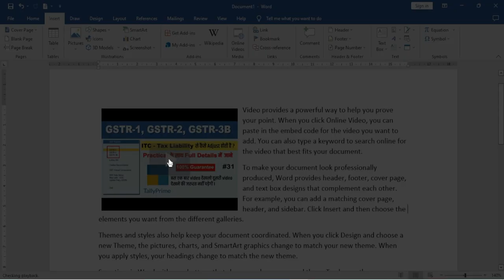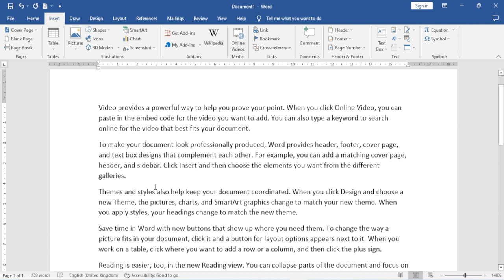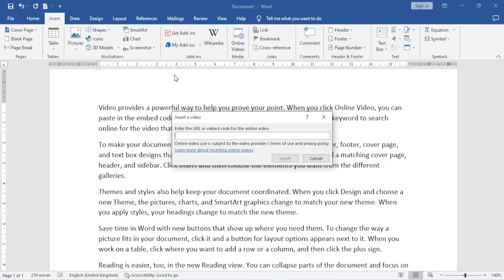Insert Online Videos or YouTube Video in MS Word 2019 || Microsoft Word 2019 Tutorial [Hindi/Urdu]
Inserting videos from the web inside a Word document is easy. You can link to a video from a document, using the Insert Hyperlink function, but you are also able to insert the actual video in Word, so it shows the thumbnail and you can access playback.

The problem is with videos, they won't play inside the document by default. I get this question all the time, maybe it's got to do with security options. But in this tutorial, I walk you through a few ways of inserting videos in Word documents and how to link to them, access them, find them, play them.

You will see how much better the Word document looks with videos embedded in it, thumbnails and links. I also show you how to add heading styles above the videos so that people can find them quickly, in Word and in PDF, if you decide to save your Word document as a PDF.

In this video, we will learn how to insert Online Video in MS Word.
MS Word is product of Microsoft and known as Microsoft Word. This online training of Microsoft Word 2019 gives you an overview from very basic to advance level of word document.
In this series of video tutorial, we will start from a very beginning of Microsoft Word 2019 and try to achieve the professional level. MS Word, a part of Microsoft office, is a widely used and a most powerful word processing tool available all over the world. Its training is necessary whether you are a student, a teacher, a jobholder of any kind or a professional. Therefore, we start the training of MS Word in which you can learn basics as beginner level students or advance skills as a professional.
Want to learn more? Give us feedback in comments below and we try our best to give you, what types of things you would like to learn in Microsoft Word 2019.

home tab